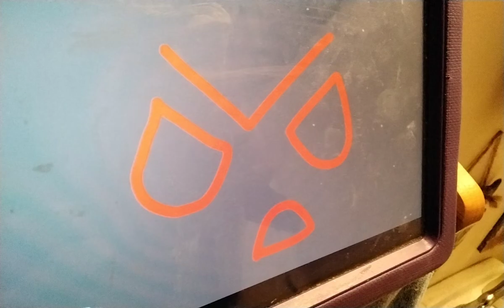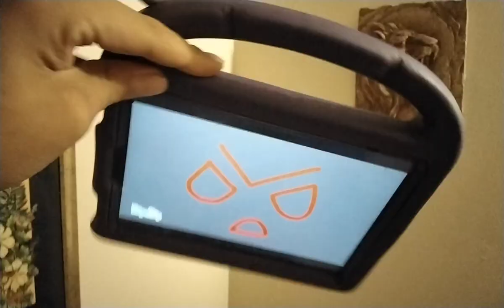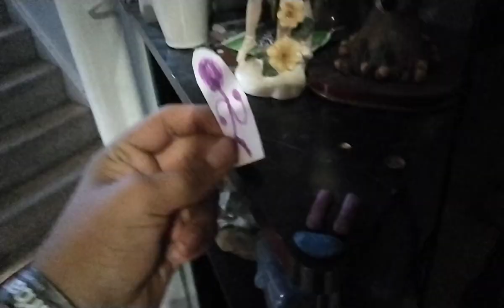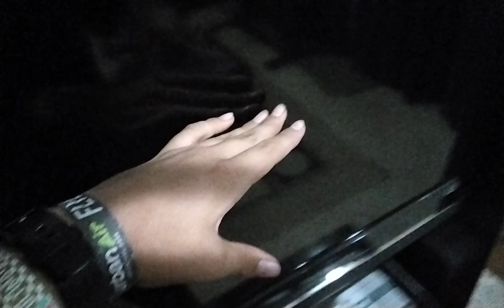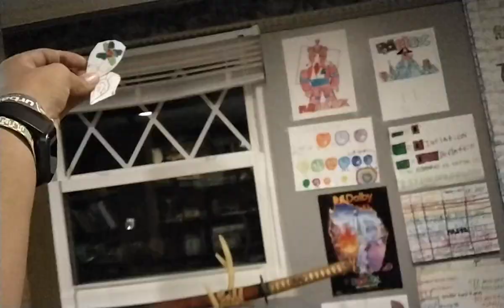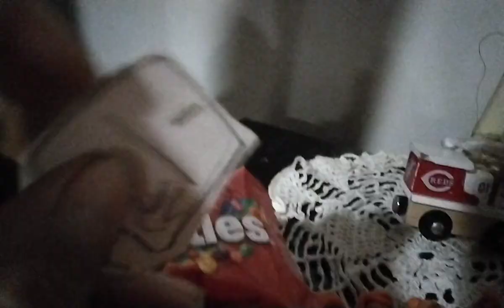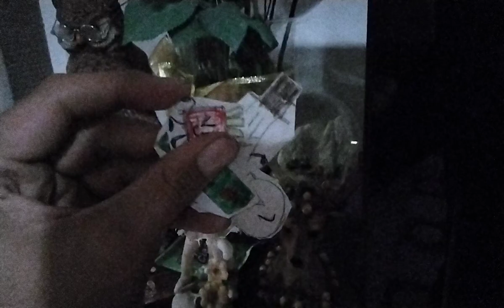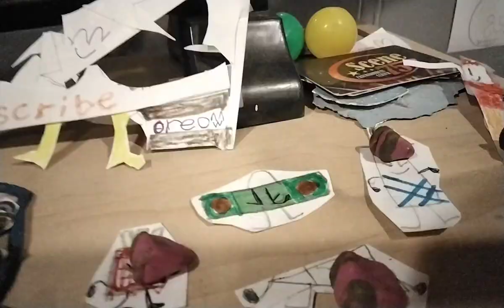paper objects take 19 episode 7 the triathlon